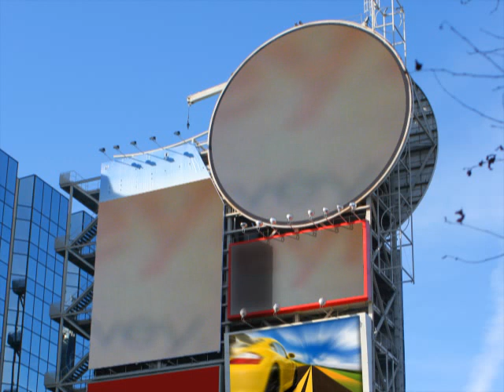The Mental HouseTV: 11 ways narcissists (Donald Trump) Use Shame To Control Others;